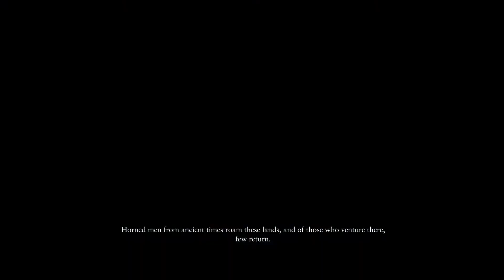RYSE SON of ROME ACT 5